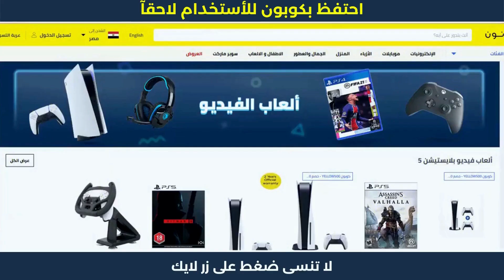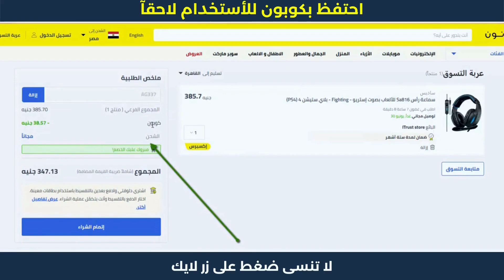مشترياتي من نون للتسوق | noon | كيفية ادخل كود خصم نون | noon_eg ✅🔥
مشترياتي من نون للتسوق | noon | كيفية ادخل كود خصم نون | noon_eg . نون منصة التسوق الإلكتروني الرائدة في الشرق الأوسط. تسوق منتجاتك المفضلة من أزياء وإلكترونيات ومنتجات المنزل والجمال ومنتجات الأطفال أونلاين.